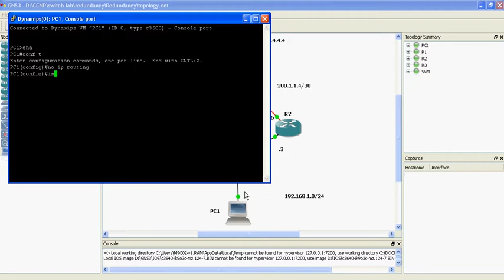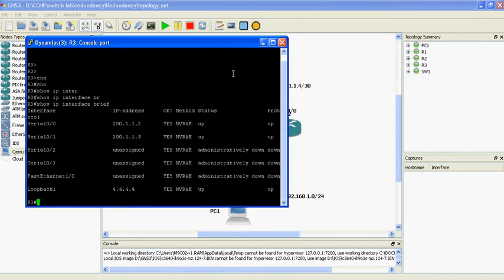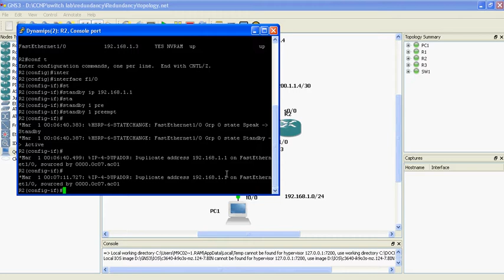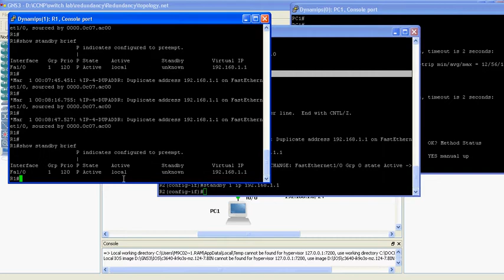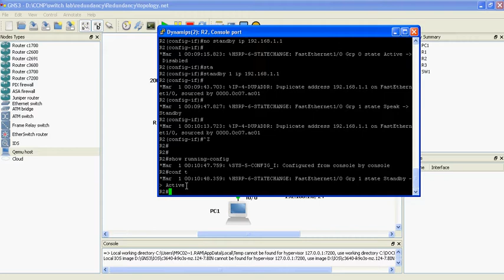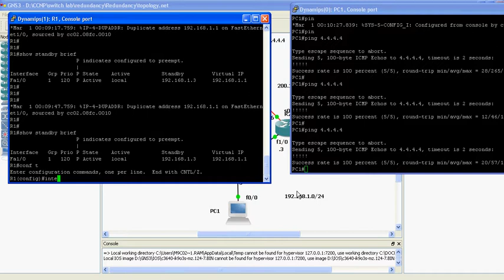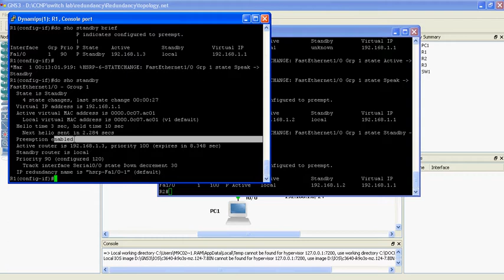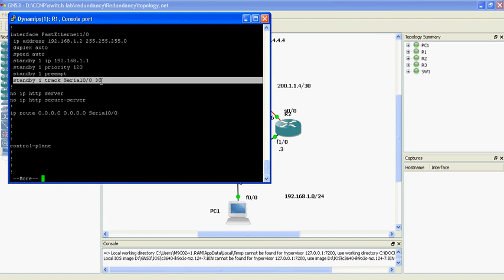CCNP Switching Exam LAb ( Redundancy ) By Eng Mohammed Ramadan